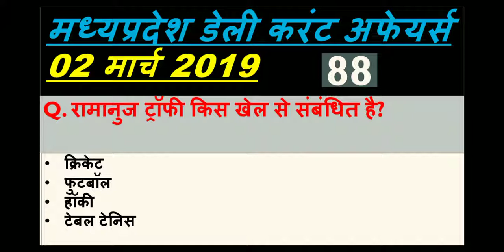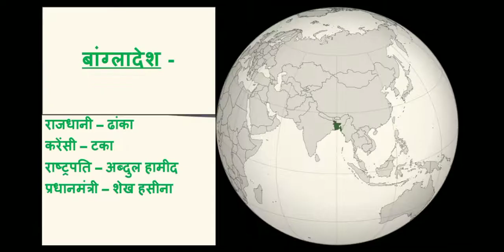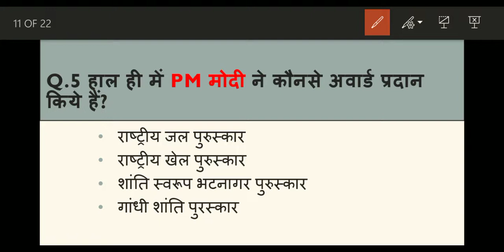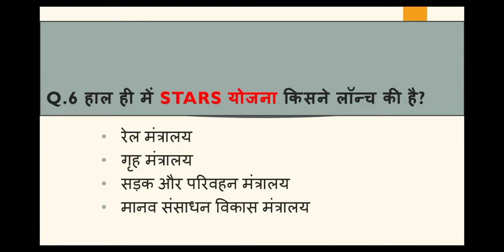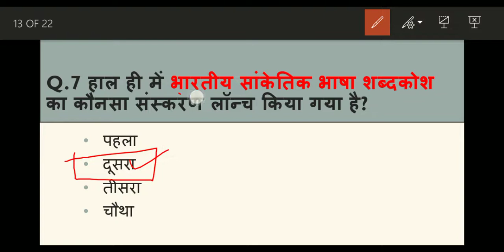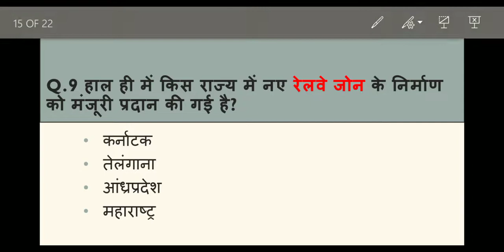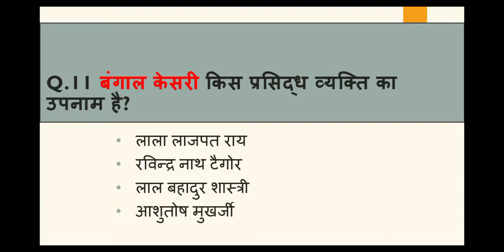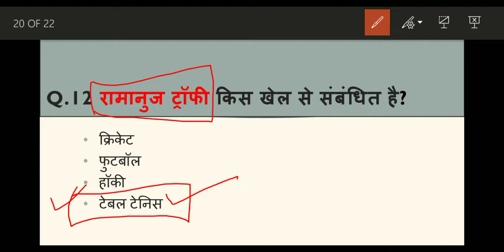Madhya Pradesh : Latest Current Affairs,MP Daily Current Affairs (डेली करंट अफेयर्स)